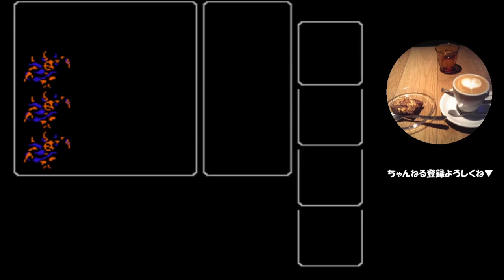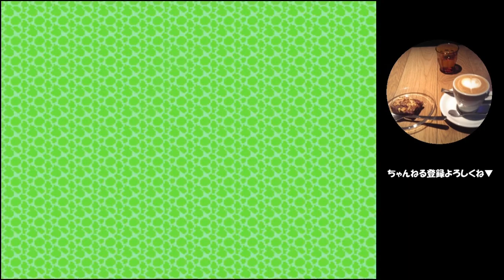#24【ゲーム実況】ファイナルファンタジー1（ファミコン版）だけどプレイしやすい【レトロゲーム・FF1・FF実況】Part24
迷子の戦士ちゃん

▼他の動画も、是非ご覧ください▼